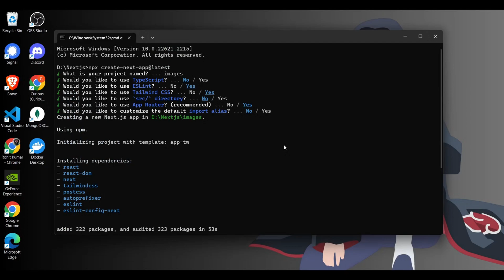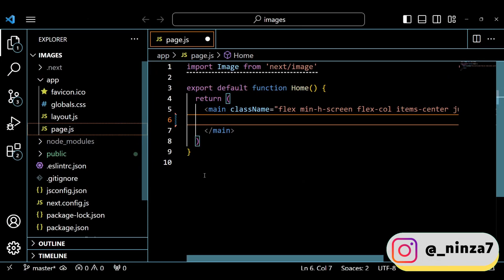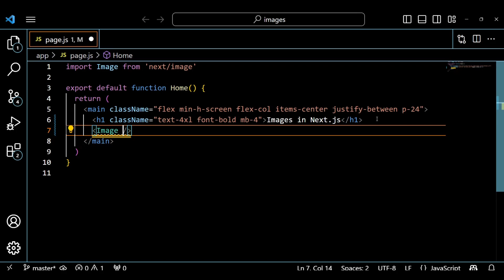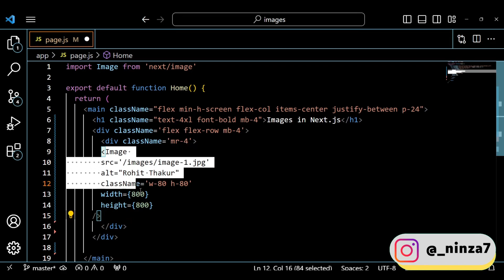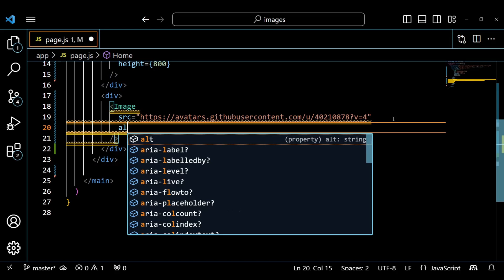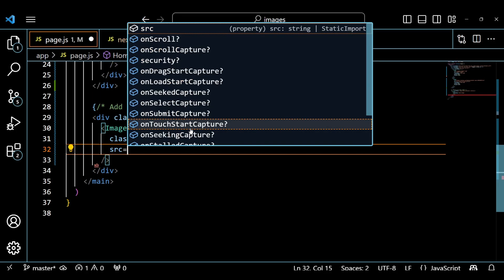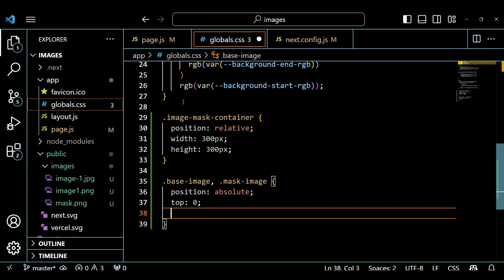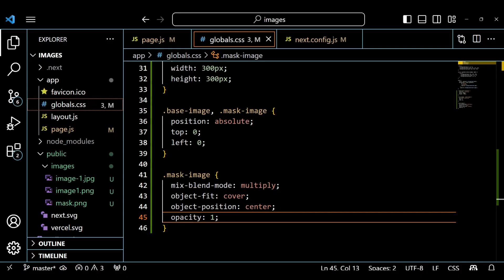How to Display and Mask Images in Next.js 13 | Step-by-Step Tutorial | Tailwind CSS | Bug Ninza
Hey there, Welcome back to another exciting Next.js tutorial. In this video, I'll guide you through the process of displaying and masking images using the latest Next.js 13. Whether you're a beginner or a seasoned developer, you're in for an insightful journey. We'll cover:

🖼️ Displaying an image from local storage.
🌐 Displaying an image using an online link.
🎭 Masking an image for that extra creative touch.

No need to be a CSS expert; I'll simplify everything for you. Feel free to correct me if I miss anything; we're all here to learn and grow together!

𝐁𝐨𝐨𝐤 ( 𝐅𝐫𝐨𝐦 𝐂𝐨𝐝𝐞 𝐓𝐨 𝐂𝐨𝐧𝐧𝐞𝐜𝐭𝐢𝐨𝐧𝐬: 𝐀 𝐃𝐞𝐯𝐞𝐥𝐨𝐩𝐞𝐫’𝐬 𝐠𝐮𝐢𝐝𝐞 𝐭𝐨 𝐛𝐮𝐢𝐥𝐝𝐢𝐧𝐠 𝐚 𝐬𝐨𝐜𝐢𝐚𝐥 𝐜𝐚𝐫𝐞𝐞𝐫 ) (I'm the Author)